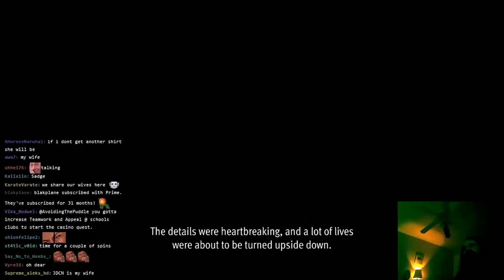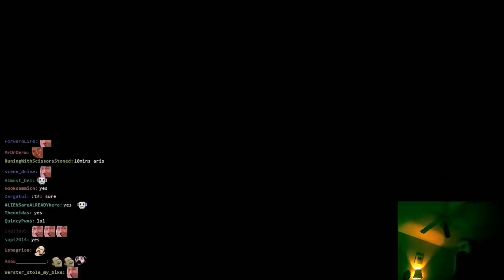Never Take Gaming Suggestions From a Rhythm Gamer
Rhythm Game Community strikes again!!!